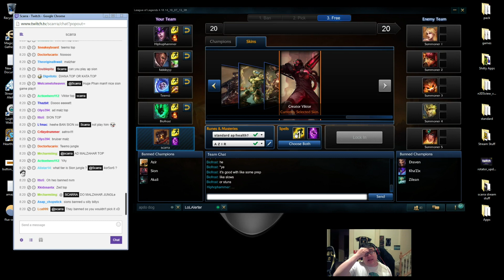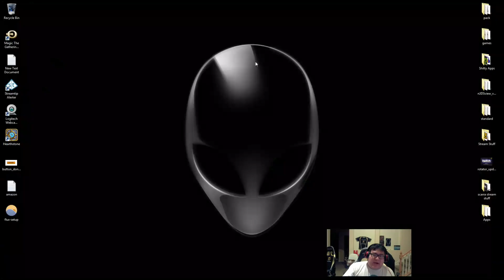Scarra playing viktor with tp toplane patch 4 18 please come back